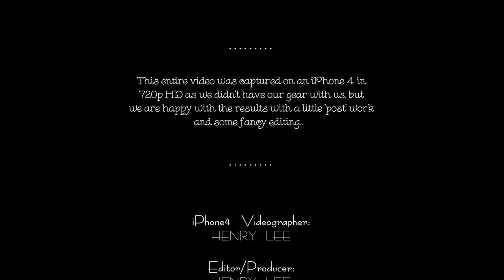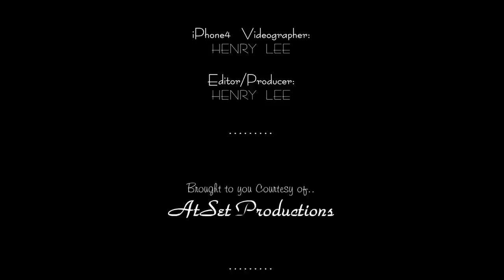Dogford Dog Park (April 2012) with Zeus! The Red Doberman & Friends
(HD) Today Zeus! The Red Doberman got a new spiked collar... Zeus has been waiting SO long as his usual collar is rather old. 20+ years to be exact. We didnt have a collar when we searched out Zeus so we used "Luke's" collar (our previous doberman) which in turn he got from our previous doberman to Luke, which was "Ceasar" (a gorgeous red doberman like Zeus!). All 3 dobermans got a chance to wear this collar and its actually still very wearable, I dont know who made it, but 2 thumbs up for quality and reliability for sure from us :) Zeus has always been bugging us for something more "blingy" so we went with the 2 inch collar which seems to suit him much better in our opinion.. we took some footage on our iPhone 4 as we didnt have our gear with us, so this entire video is composed and captured at 720p in HD on the iPhone 4. We are surprised at the quality from a cell phone, especially in the low light conditions on a few scenes.. good job Apple!

Thanks for watching and please check out our other videos on YouTube or visit our as we update, post and allow anyone else to post pictures, videos, events of YOUR dog online for others to see.  Dogforddogpark.com is YOUR community website, enjoy, participate and have fun :)

Zeus! The Red Doberman is now just over 2 years old and still loves going to Dogford Dog Park in Brantford, Ontario. We hope if you have never been there that you checkout the other videos, see what the park is all about, visit the website then when you find a moment in your day. take your best friend to meet and socialize with other canines at the dogpark.. i guarantee they will have the time of their life!!!

Will YOUR dog be on here next???

Jody & Henry
Website Administrators, Photographers, Videographers

{tags only: train trainer dobby dobbie dobbies dobbys minpin minpins lahso apso labs german sheppard sheppards silly crazy hilarious trick tricks falling tackle brantford brant cambridge woodstock ayr sarnia woodstock ancaster toronto galt preston burford waterford simcoe norfolk guelph university of animal animals pet pets vetrinary medicine ogrady o'grady cindy schmuckmann project craziest bark barking speaking how to iphone iphone 4 5 videography videographer photographer photography canon nikon xl2 sony dsr fx1 wide angle high definition loud loudest zues zues! zoose zoos brown american big }